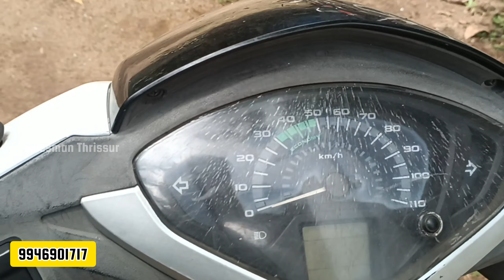sold out🙌🙌 വിറ്റു പോയി 🙌🙌 Thankyou all❤️❤️💥💥💥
നിങ്ങൾക്കും എന്തെങ്കിലും വിൽക്കാൻ ഉണ്ടെങ്കിൽ ഞങ്ങളെ സമീപിക്കാവുന്നതാണ്